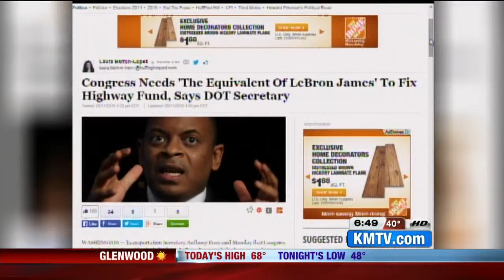What's trending Omaha? 'OITNB,' Lebron James & oil drilling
The countdown begins for fans of “Orange is The New Black,” while Congress may need to lean of the back of Lebron James to fix the Highway Fund.